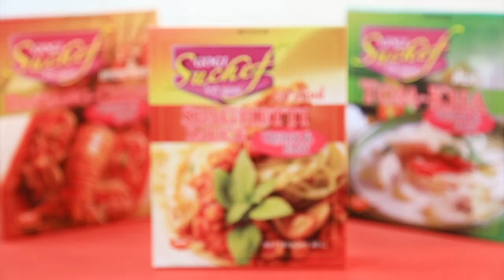ไข่แดงช่น้ำปลาทอดกรอบ สูตรเด็ดจาก "อ.ยิ่งศักดิ์" & โกกิ